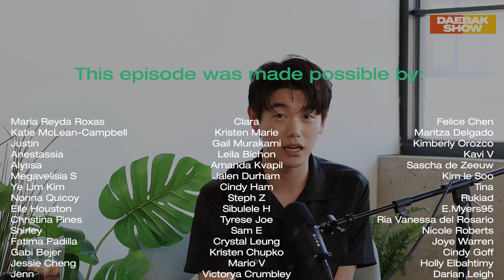Destiny Rogers On Busking To Signed Artist, LiLi's Film, & 'Got It Like That' | Daebak Show Ep. #124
Destiny Rogers joins Eric Nam on the mic as we welcome Season 2 of Daebak Show! We talk astrology, the busking hustle, navigating through family and financial struggles, and of course, LISA & B.I.

🛍 DIVE Studios Classics Hoodies are out NOW!

💬 If you are fluent in another language, please contribute subtitle translations

Special thanks to Destiny Rogers!